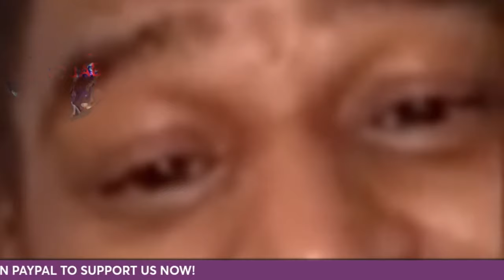Rod Hayes ANUNNAKI KINGSHIP ON EARTH❗️PAST LIFE ENERGY EXCHANGE TRUTH BEHIND FAMILY NAME